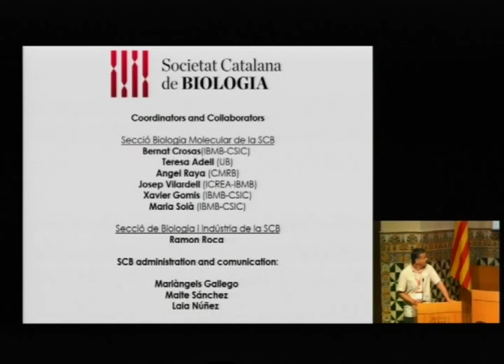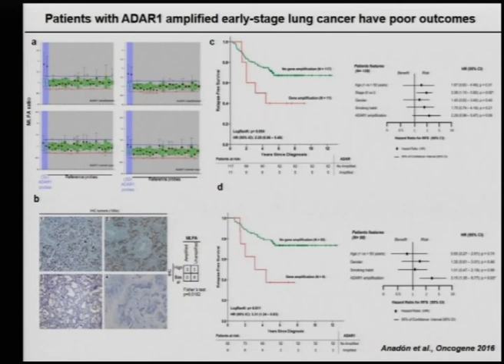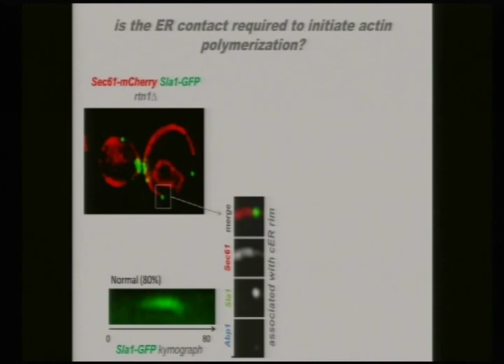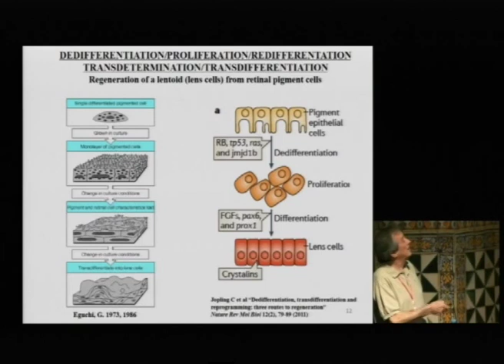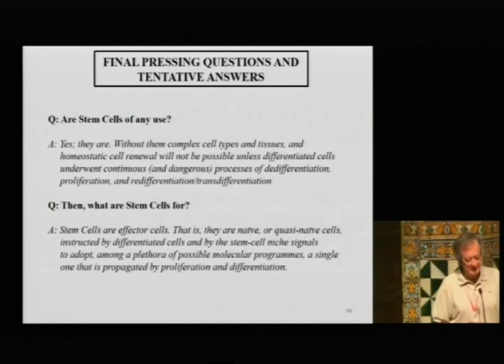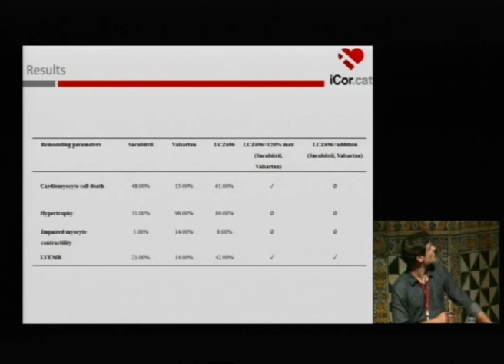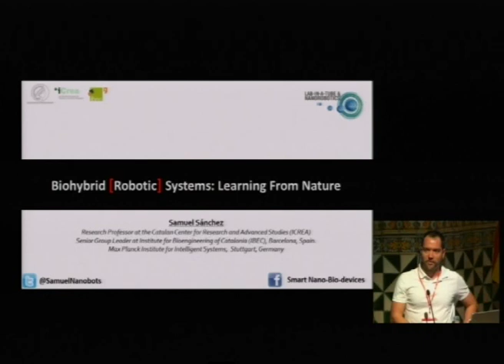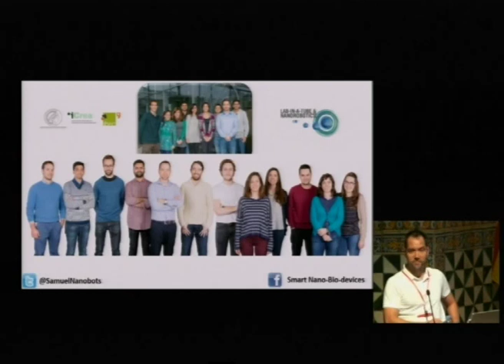XXIV Jornada de Biologia Molecular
Part 1 de 2 de la XXIV Jornada de Biologia Molecular

La jornada va incloure sessions temàtiques de biologia estructural, biomedicina, biologia molecular de llevats, biologia regenerativa i cèl·lules mare, a més de qualsevol altre àmbit de la biologia molecular. Es va atorgar el Premi Lluís Cornudella a la millor comunicació oral feta per un doctorand.

Organització: Secció de Biologia Molecular de la Societat Catalana de Biologia